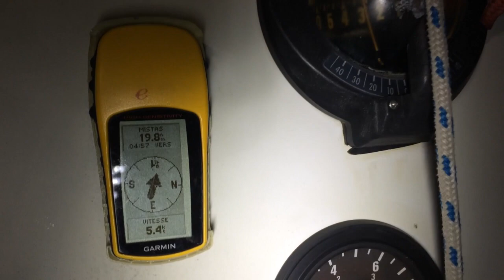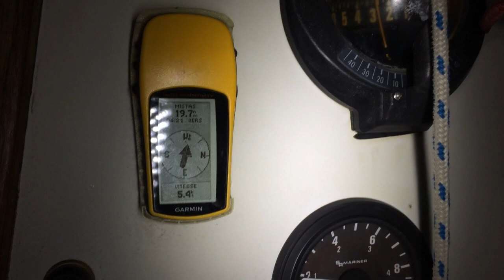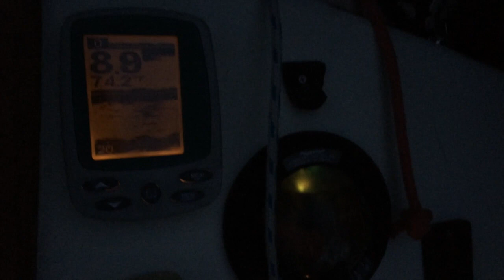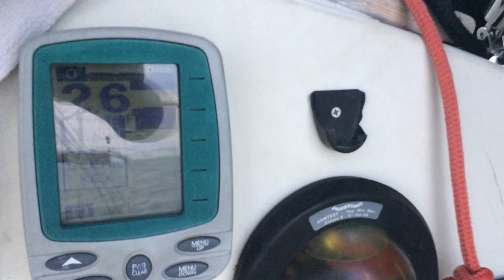Saint-Henri de taillon vers Dolbeau en voilier 2019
Cette vidéo traite de Dolbeau